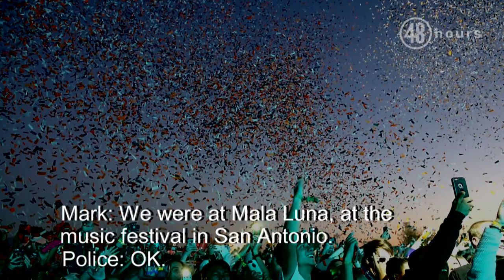Police bodycams roll as man describes what happened before girlfriend stops breathing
Interview excerpt: On October 29, 2017 at 10:30 p.m., Mark Howerton rushed his girlfriend, Cayley Mandadi to the hospital -- she was not breathing and barely had a pulse.  While doctors tried to save her life, Howerton was interviewed by police in the quietest place they could find: the hospital chapel. The interview was recorded on the officer’s body camera.